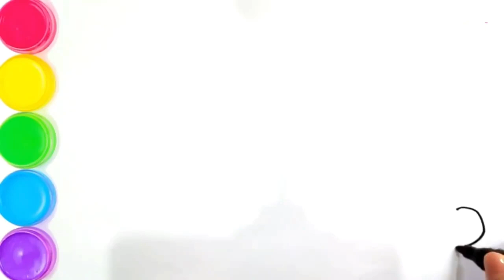How to Draw Friends, Rainbow, Unicorn and Heart | Drawing Tutorial Art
Friends Drawing Easy | How to draw a Friends drawing easy step by step drawing | Painting for beginners

How to draw a friends easy and painting for beginners step by step.